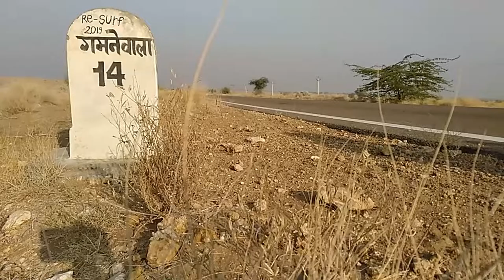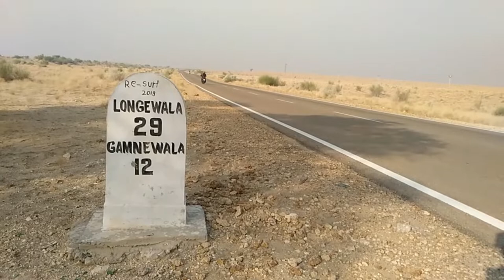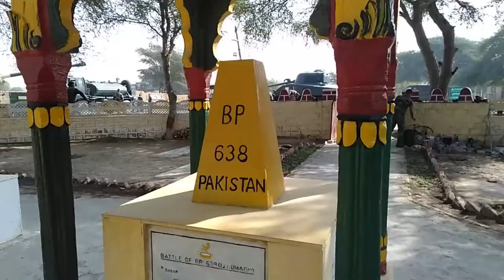India Pakisthan Border, Rajasthan Ride Ep-16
** Mistake: T-59 was a Chinese Tank not American.
The Battle of Longewala (4–7 December 1971) was one of the first major engagements in the western sector during the Indo-Pakistani War of 1971.
Story of 120 Indian army vs 3000 Pakisthani. Extraordinary historical place with a ton of brave stories.I enjoyed and appreciates the historical importance even more more. My salute to the brave souls and their families!